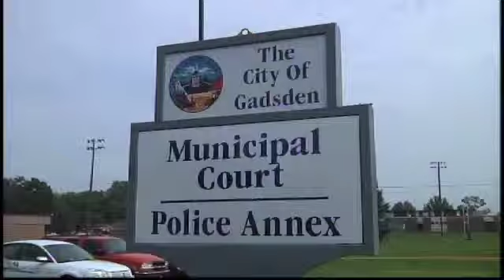New City Court Building